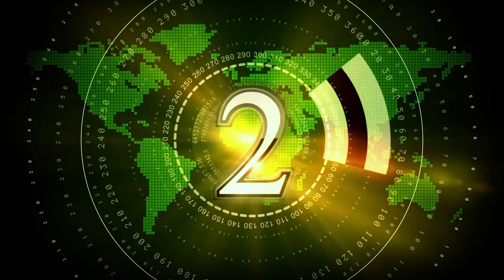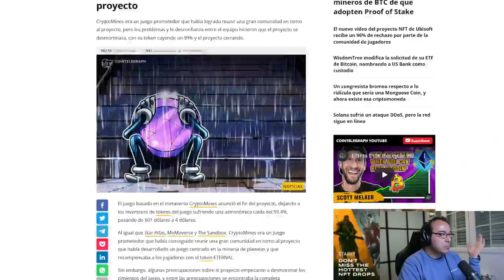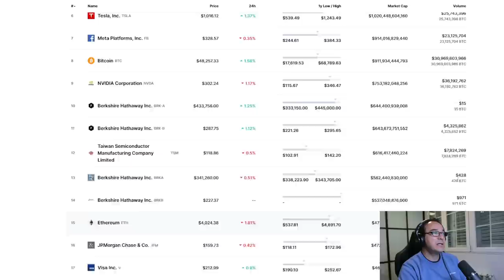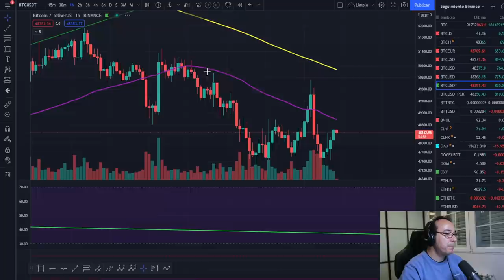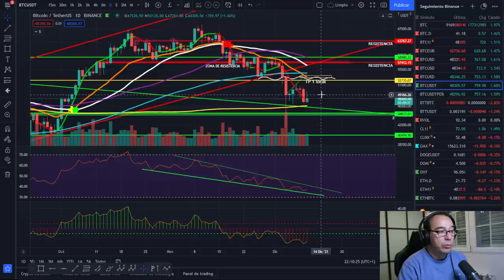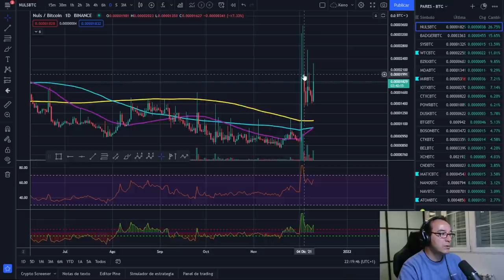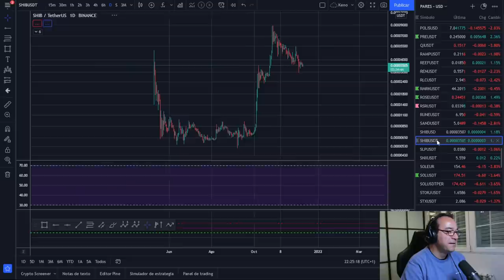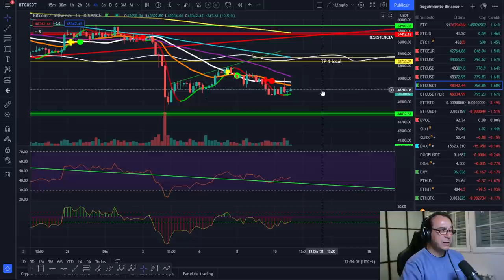🚀 BITCOIN 🥵🥵🥵¡QUIEBRA -- INFLACIÓN -- DEFLACIÓN¡💵💵💵 ¡CARANCHOA!🤘🤘🤘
METAVERSO QUIEBRA, DATO NEGATIVO DE INFLACIÓN EN USA Y MERCADOS REBOTAN PERO BITCOIN Y CRIPTOMONEDAS SE QUEDAN ATRÁS DE MOMENTO.